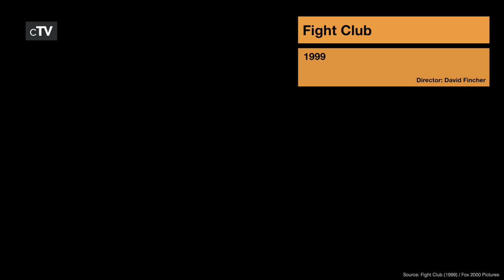Top 5 Sigma Male Movies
If you want to see independent lone wolf men who are equally dominant to an alpha male but exists outside the hierarchy you should definitely watch our picks for the best Sigma Male movies.

Movies in this Ranking:
5. John Wick (2014): (00:13)
4. The Bourne Identity (2002): (02:28)
3. Pirates of the Caribbean: The Curse of the Black Pearl (2003): (04:37)
2. Batman Begins (2005): (07:19)
1. Fight Club (1999): (08:25)